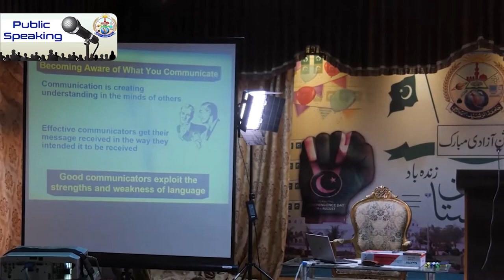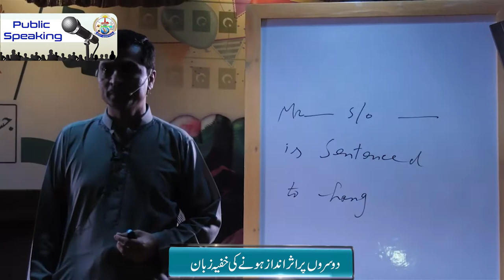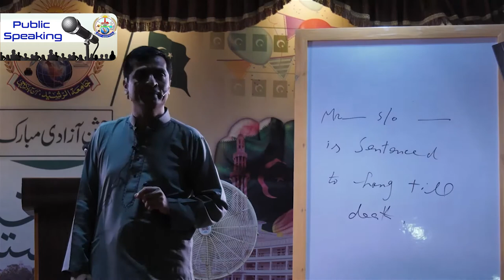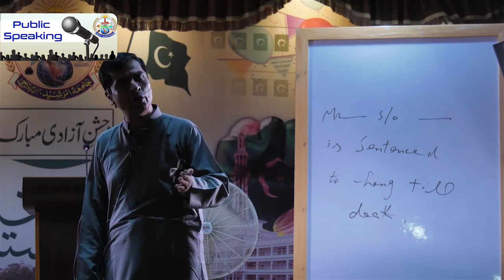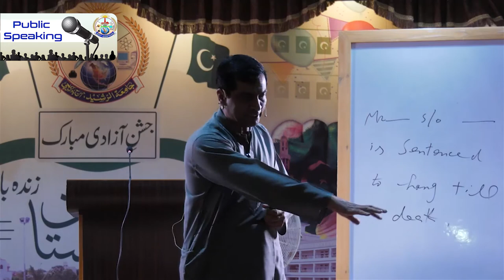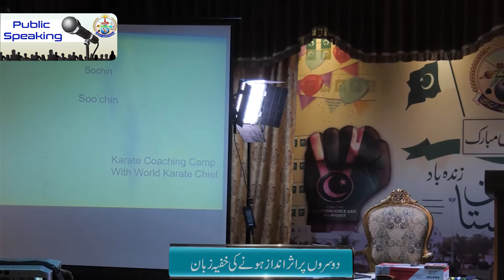Secret Language of Influence | Arif Siddiqui | Jamia Tur Rasheed | Public Speaking | Com Skills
People's attention can be changed by using secret language. Public speaking is a soft skill that requires good communication skills, enthusiasm, and the ability to connect with an audience. Soft skills are about how you interact with other people and are less about how you do things.
Effective speaking involves what and how you say. Your words matter. When speaking with a friend, use different terms than in a formal presentation or interview. Secret Language of Influence | Arif Siddiqui | Jamia Tur Rasheed | Public Speaking | Com Skills